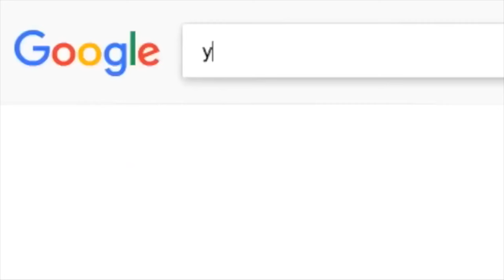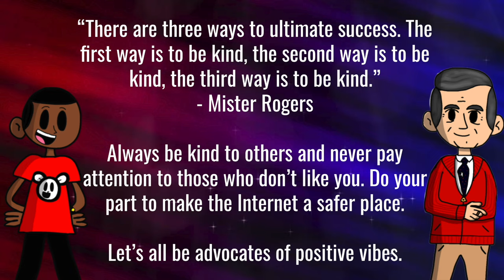CHANNEL TRAILER | Baby Lamb Creations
SONGS: Jeronimo - "It's a Fun Thing" & Taron Egerton - "Goodbye Yellow Brick Road"

Salutations, the Net.

Welcome to the Baby Lamb Creations YouTube channel: a threshold of randomness with a plethora of crazy, creative, and (for the most part) random videos all made with time and effort put into each and every single one of them. They're inspired by nostalgic content, cartoons, shitposts, memes, but most of all, they're made with lots of love and done with kindness in my heart.

There are over a thousand kinds of vast, crazy, surreal, irregular, and random videos that you can watch, such as:

1. Minecraft Remakes of beloved childhood TV shows (Bear in the Big Blue House, Sesame Street, Mister Rogers, Balamory, etc).

2. Teletubbies Magical Events remade entirely in Minecraft.

3. "Don't Let Your Kids Watch It" videos (featuring the late and great villain number one Robbie Rotten).

4. The Adventures of Cliff Hanger (a remake of the nostalgic segments used in the TV program, "Between the Lions"), featuring our daring and dangling titular hero and his attempts at getting off the cliff.

5. Musical mashups of different songs that sound similar to one another. (My personal favorites).

6. Random memes and/or shitposts that are well-edited and full of hilarity.

7. Song Covers, Piano Covers, EPIC EAR RAPE!!, Random Remakes, and so much more!

There is also the well-known YouTube web series featured only exclusively on this channel, titled "Baby Lamb & Friends". It's about a young and happy-go-lucky little sheep named Baby Lamb (my channel's namesake) as well as his colorful and unique friends: including his best friend Cow McMoo, the sweet and bubbly Belle Butterfly, wisecracking Ricky Bowers, wise Donny Dolphin, and sassy Alice Pollenia. All of them live in the random fictional town of Capitol City, where they tend to get into random situations and even learn important life lessons about themselves and the world around them. The show uses a mixture of live-action and animation as well as plush toys, "paper puppets", LEGO mini-figures, and all others.

Speaking of animation, this channel also features a lot of animated videos (mostly centered on Baby Lamb & Friends), so feel free to check them out

Oh, and be sure to check out the many playlists that I have. My most favorite and recommended one is "Videos I'm Involved In" which has hundreds of videos that I either am featured in or videos fans have made that are gifts to me

And finally, I'm selling merchandise on TeePublic with a lot of creative designs of my characters on all sorts of products!

With that said, have fun exploring my random universe, and be sure to like, share, comment, and subscribe and be part of "The Lamb Fam" to keep my channel growing to ensure that more random awesomeness is yet to come.

Tell anyone you know about my channel and encourage the love, support, and positivity.